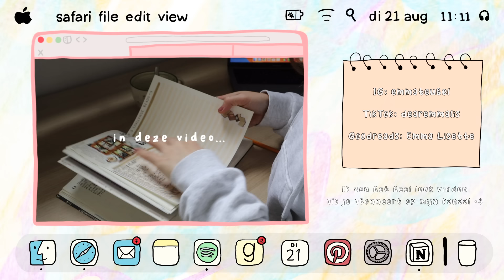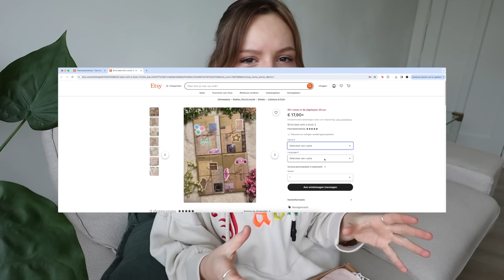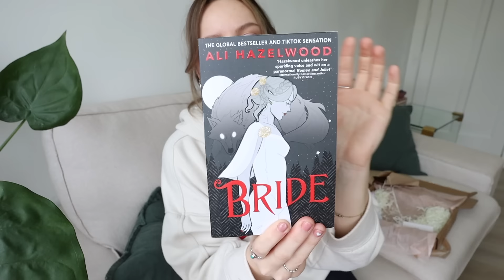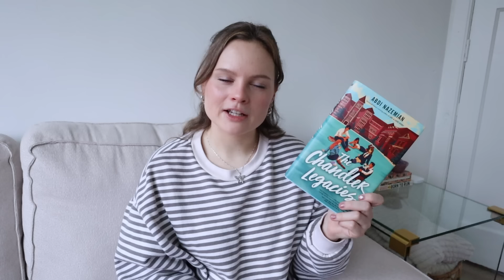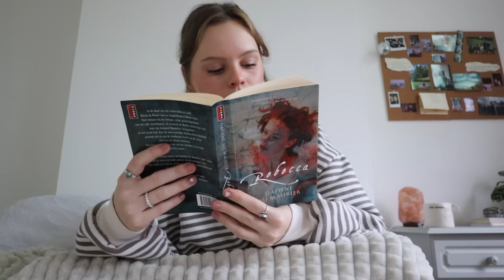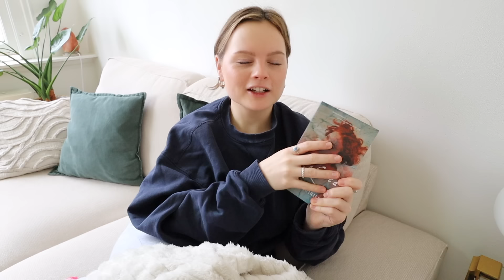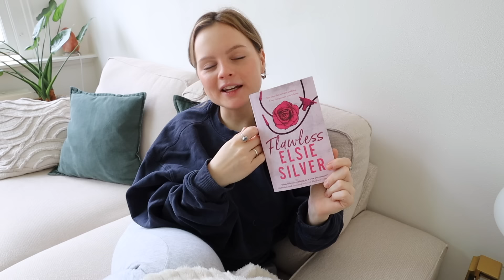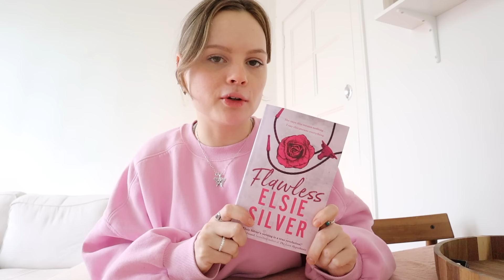*boekenvlog* tbr maart, boek unboxing, 2 boeken lezen & journal! 🎀 📖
love,
emma
ʚ♡ɞ

☾  kindness is a choice, giving is a choice, respect is a choice. whatever choice you make makes you. choose wisely ♡